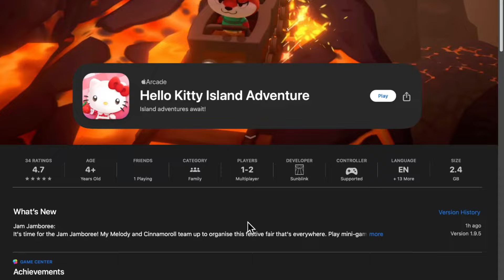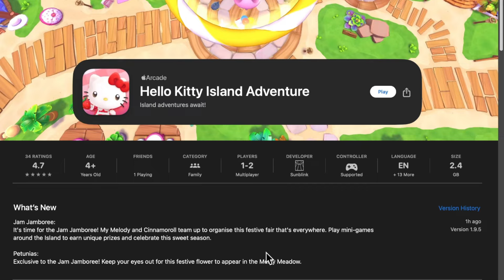🍓🌺1.9.5 UPDATE WHAT'S NEW IN HELLO KITTY ISLAND ADVENTURE 🍓🌺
‎‧₊˚✧About Me✧˚₊‧

「 ✦ Name: Moonstar ✦ 」
「 ✦ Gender: Non-Binary ✦ 」
「 ✦ Pronouns: they/them ✦ 」
「 ✦ Channel Mascot: Micabell! ✦ 」「 ✦My microphone octopus cat who also gets whacked by accident all the time! 🎙️🐙🐱 That's her full name but everyone calls her Micabell for short✦ 」
IMAGES FROM WIKI
‧₊˚✧My Links✧˚₊‧

If you need to email me randomly for some non-weird reason (and yes emailing me to ask when the baked bean infused ritual with the goats is being held again is not a valid reason Libby you’re not invited after the last time, there’s still baked beans on the ceiling).